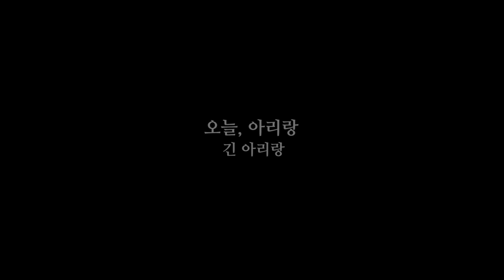[2021 위대한 유산, 오늘과 만나다] 오늘, 아리랑(긴아리랑)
프로그램 l 긴아리랑
본조아리랑에 비해 고풍스런 느낌을 주는 서울 경기 지방의 민요이다. 서정적인 노랫말을 길게 늘여 부르는 아리랑은 고음과 저음을 두루 쓰는 넓은 음역으로 길고 느리게 내뱉는 유장한 가락으로 부르기 때문에 소박한 생활 정서보다는 전문인들에 의해 다듬어진 세련된 음악성을 전해준다.

출연 l 소리 강효주

2021 인류무형문화유산 공연시리즈 〈위대한 유산, 오늘과 만나다〉
일시 : 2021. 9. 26.(일) 19:00
장소 : 국립중앙박물관 거울못